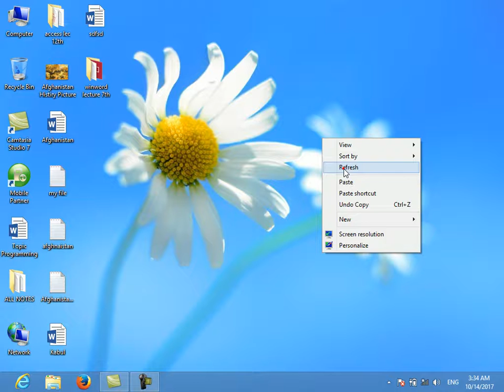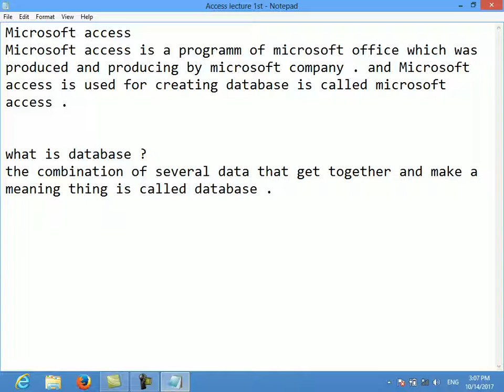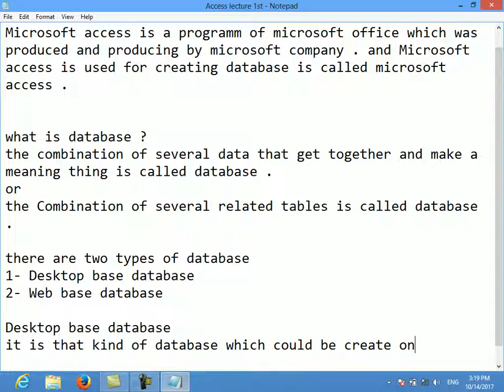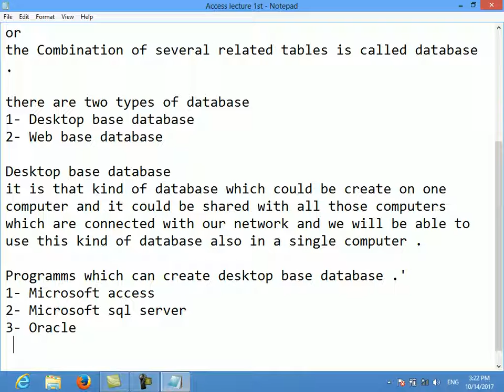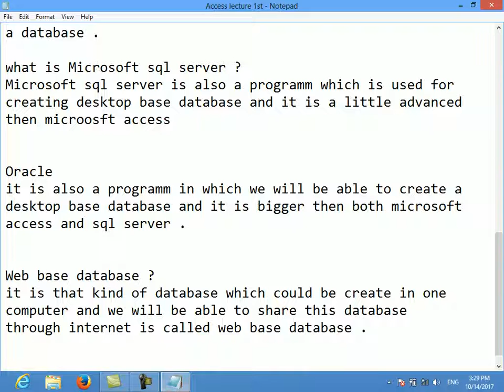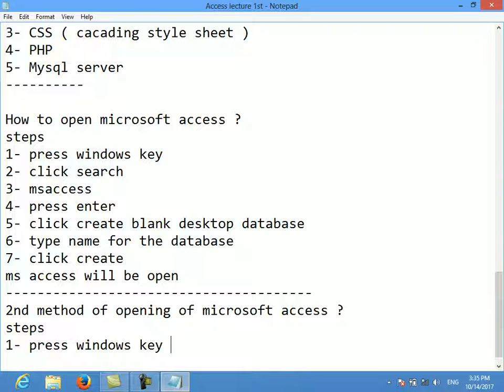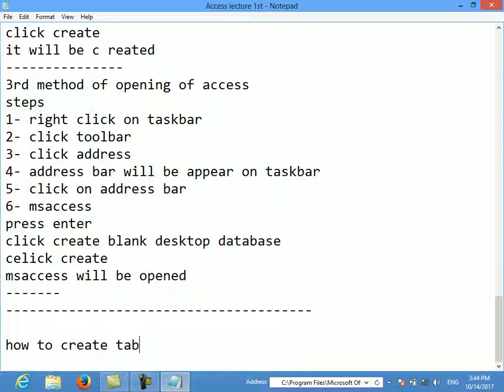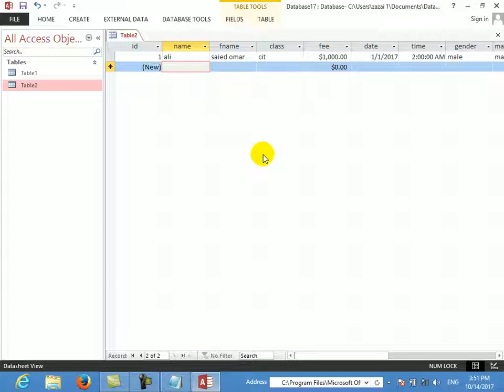What is database in access lecture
access program first access  lecture one